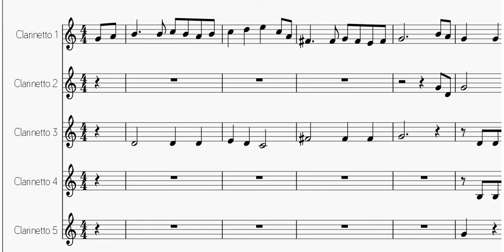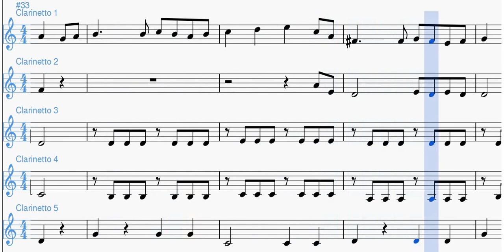Aria di Papageno - Ensemble di Clarinetti [SPARTITO GRATIS]